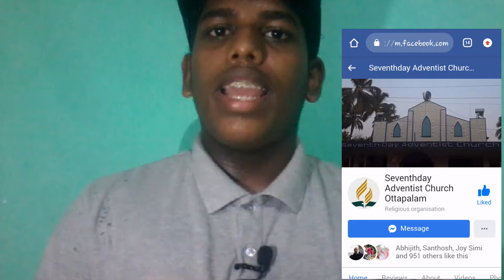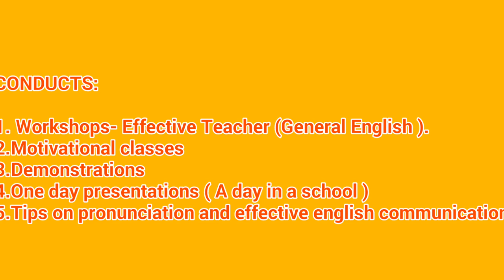English training and coaching classes by vincent francis sir | training on pronunciation and more..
Hey friends... !!

This is a special video of english coaching and training classes by vincent sir..

He is an excellent teacher, trainer and a guide to the people and to teach them..

A motivational speaker and all.

Free training classes. No cost..

Definitely you get free chocolates.. 😀😀

CONTACT VINCENT SIR THROUGH :-

scroll the fb page down to watch my video.